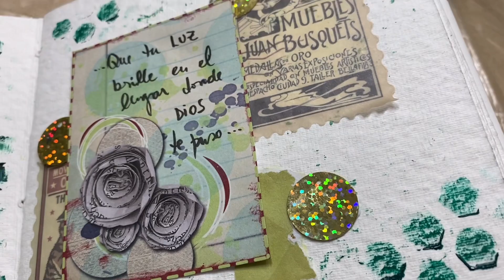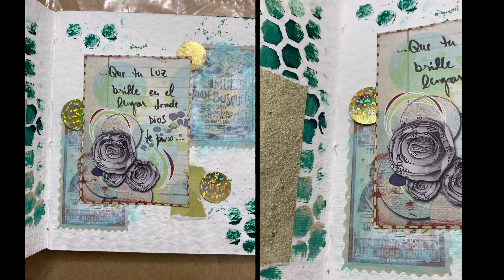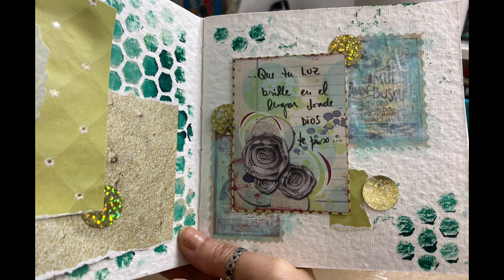#228 - Pintura acrílica y papeles en mi Journal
Holaaa!! Acá terminando mis días de descanso aprovecho para compartirte un pagina suuuper simple con acrilicos, papeles, Stickers y unas lentejuelas para un toque de brillo!! Abrazo grande!!